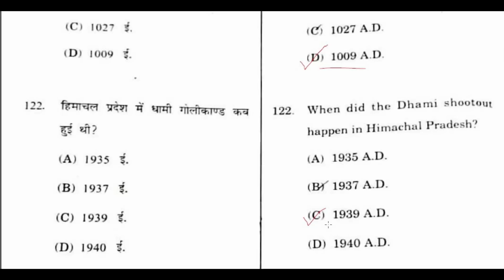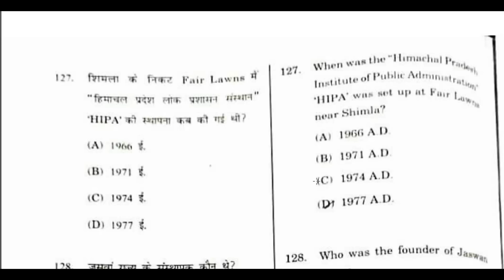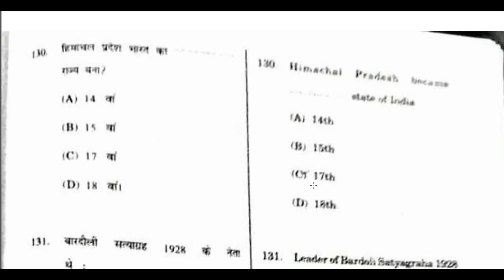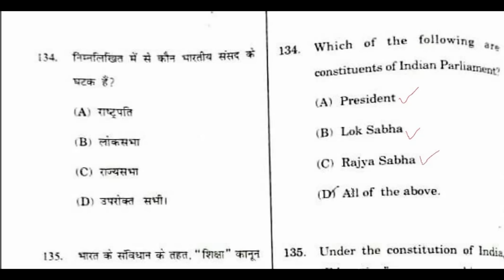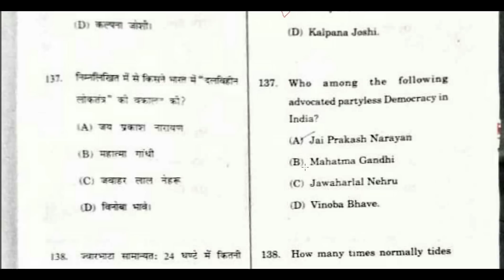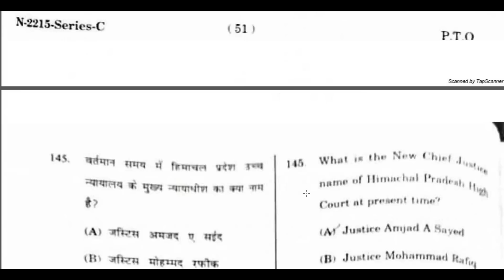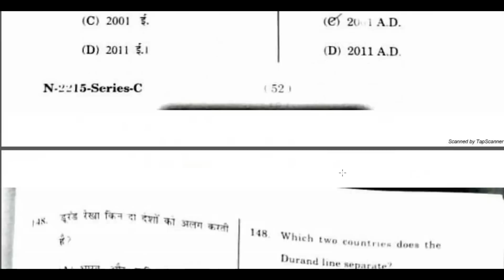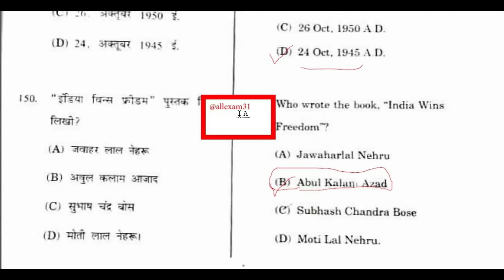HP TET MEDICAL DECEMBER 2022 SOLVED PAPER || HP TETMEDICAL 2022 ANSWER KEY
IN THIS VIDEO WE WILL DISCUSS HP TET MEDICAL DECEMBER 2022